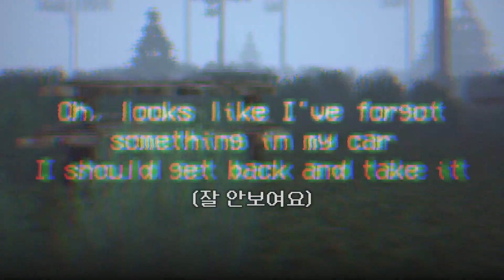공포게임) 싸패한테 납치 당했다.. ❗리액션 혜자 시끄러움 주의❗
인디 공포 게임, Choppy Heady
짧은 공포 게임 입니다.